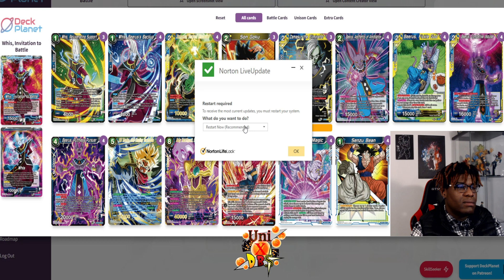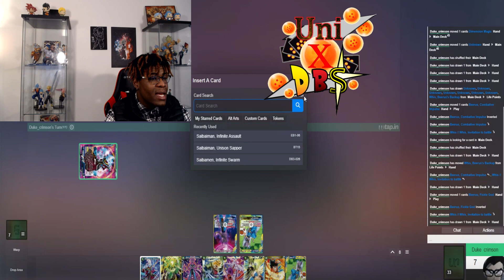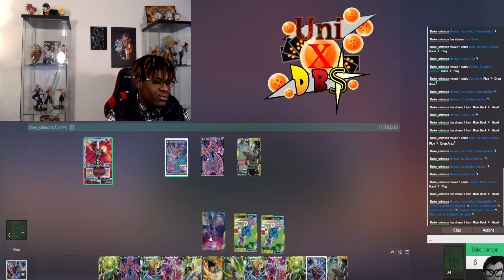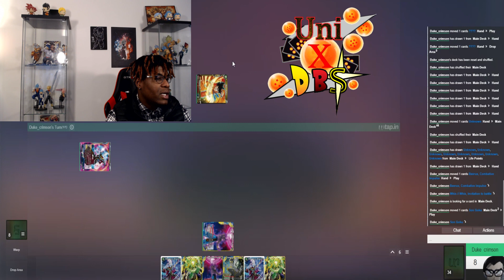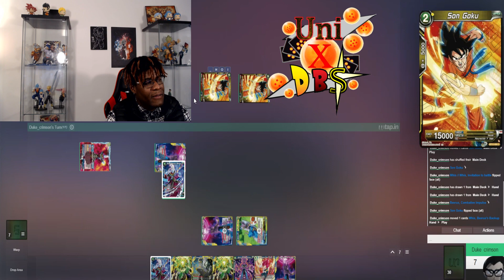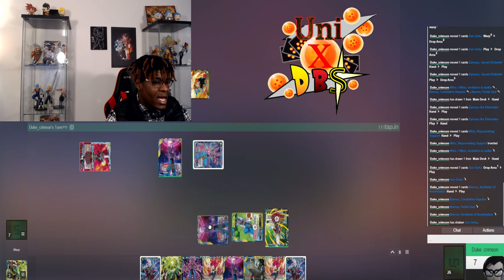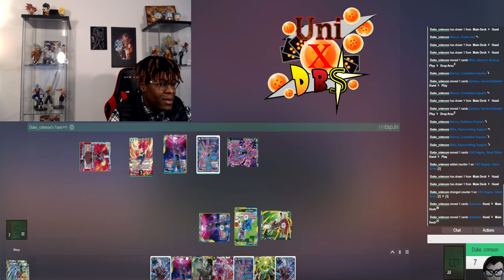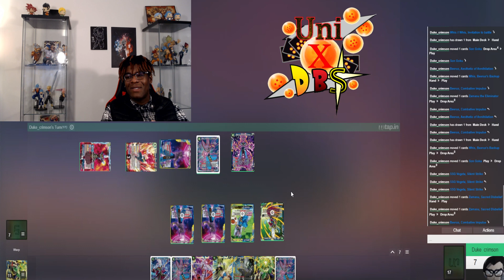A Truly Divine Duo! Realm of the Gods Whis & Beerus Are Surprisingly Powerful! DBSCG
This one truly surprised me! I am having far too much fun with this archetype and cannot wait to really sit down and start testing this archetype!

Join the Largest Facebook Group  For Our Game Today! Dragon Ball Super Card Game Community Discussion Group!

Twitter.com/UniXDBS